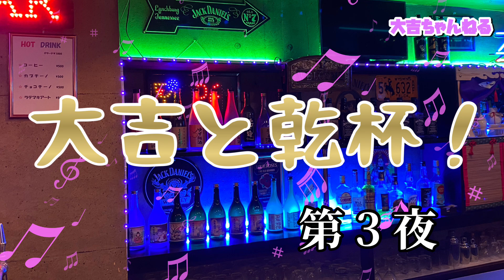大吉と乾杯／第3夜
大吉とお酒を飲みながら色々な話をしましょう。一緒にお酒を飲みながら楽しいトークが出来る、「お客様」募集中です。
男女問わず20歳以上であればOKです。

お便りはこちらまで↓
【SQUAD!　大吉宛】